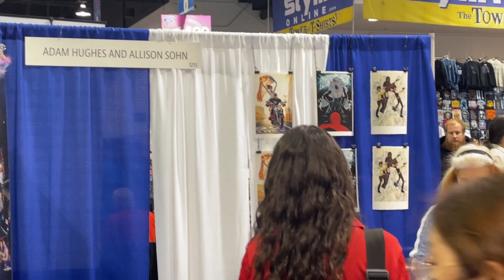Wondercon 2023 - Anaheim California